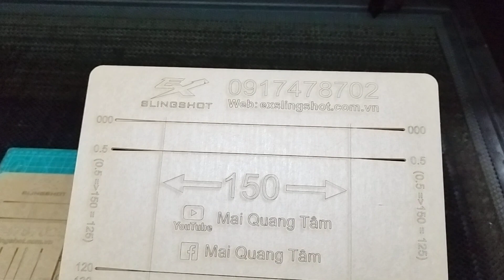Bảng đo thun cho anh em ná thủ